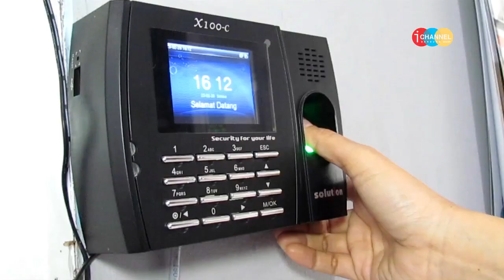WARPAS SMAN 1 CIPATAT KEMBANGKAN DIGITALISASI MEDSOS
Digitalisasi SMAN 1 Cipatat demi perkembangan Pendidikan di Masa Depan